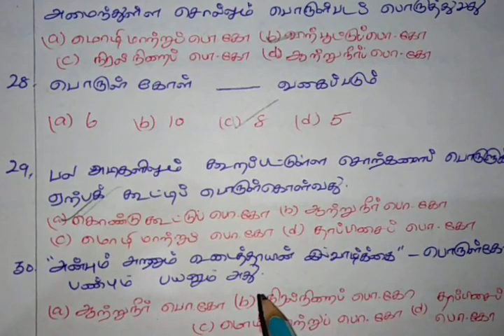Tnpsc group 4 Tamil illakkanam Test 2